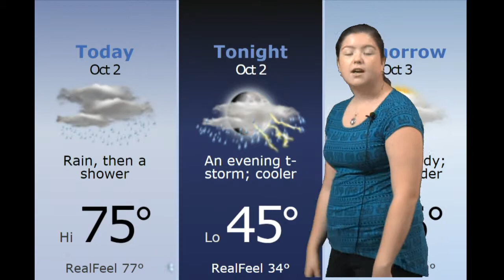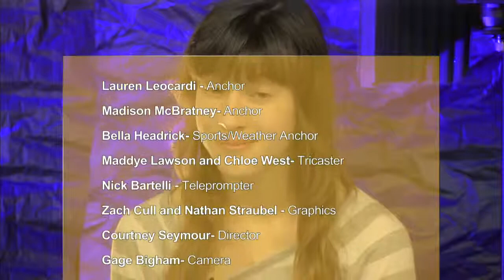20141002 PCTV News